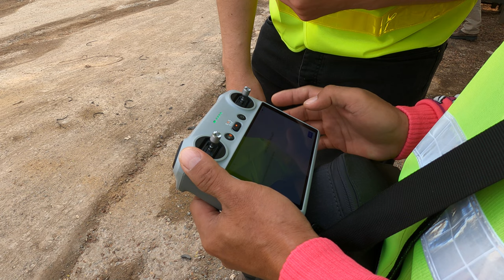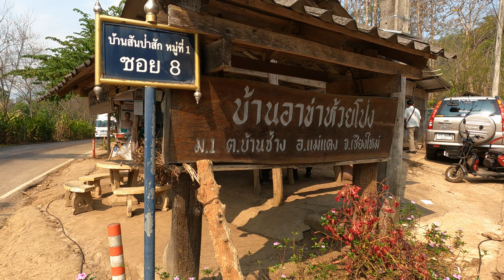Chiang Mai: Behind the Scenes with James and the Mufasa team!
James with Nan and Tear travel to Chiang Mai to film a project that is researching the method of recycling plastic by using the material to surface roads.

The Mufasa Team have been hired by a Singapore agency for their client.

Tear is flying his new DJI Mini 3 Pro Drone to get some awesome angles of the industrial site and of the road surfacing at work.

Nan is filming this behind the scenes using a GoPro Hero 9.

And we're filming this using one Sony A7IV and a Sony A7Sii.